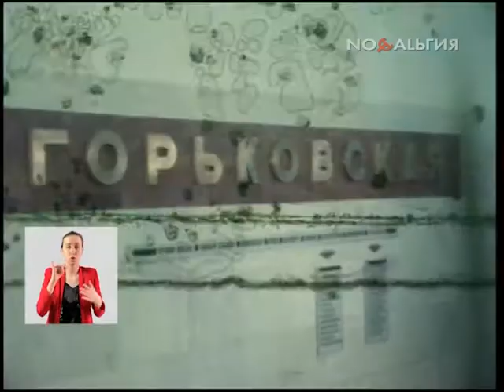Москва. Станция метро «Горьковская» накануне открытия 19.07.1979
Фрагмент передачи "Прошедшее время. 19 июля" (2010) телеканала "Ностальгия".
19 июля 1979 года.

Станция Московского метро «Горьковская» накануне открытия